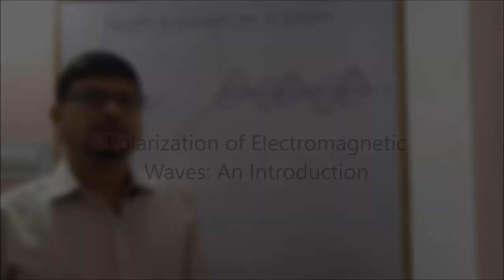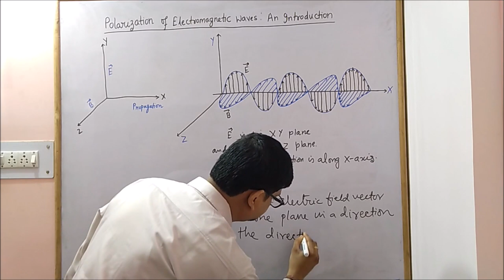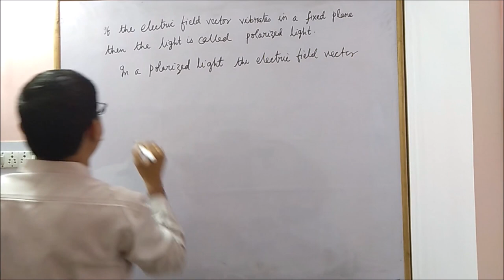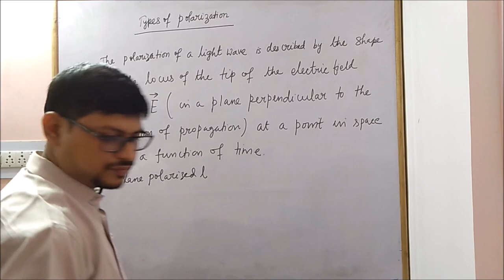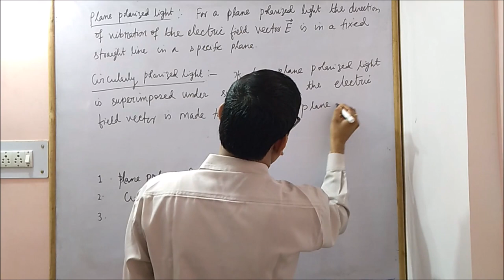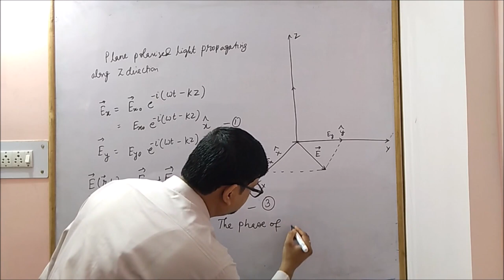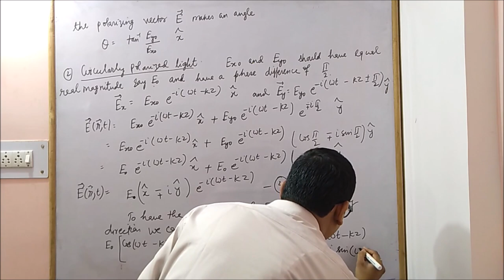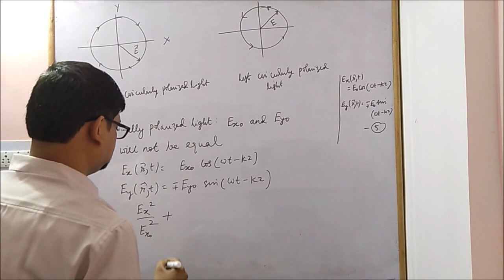Polarization of Electromagnetic Waves: An Introduction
In this video, we learn about the phenomenon of Polarization of electromagnetic waves/light. We learn about unpolarized light, polarized light, the plane of vibration, the plane of polarization, etc. We also see different types of polarization namely plane-polarized light, circularly polarized light, and elliptically polarized light. This video is very useful in understanding the phenomenon of polarization of light in the form of electromagnetic waves.